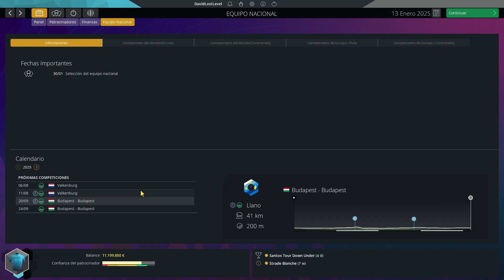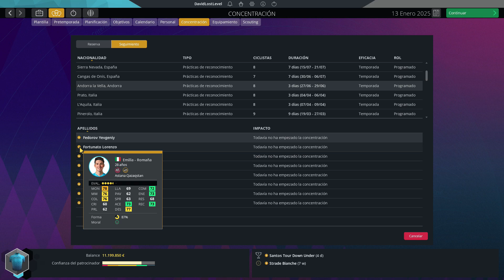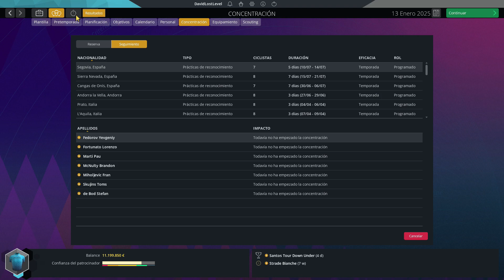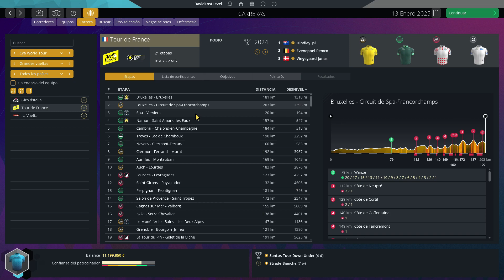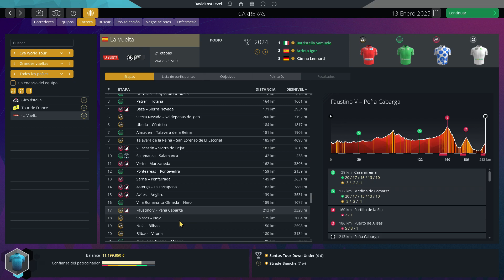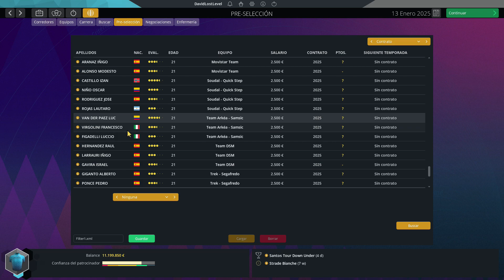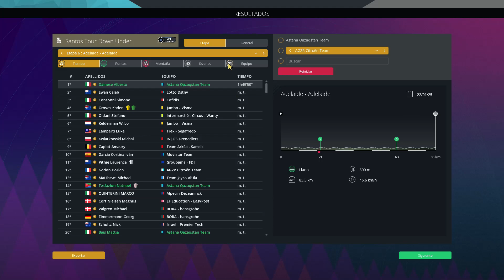COMIENZA la 3º temporada | Ep.58 | Modo Carrera Suscriptores | Pro Cycling Manager 2023